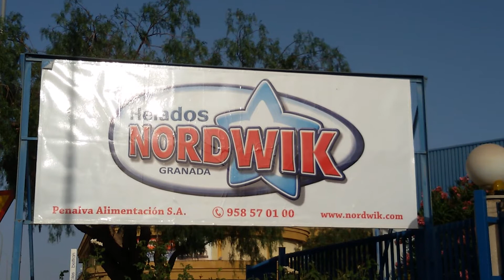Visita institucional a Helados Nordwik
El alcalde de Güéjar Sierra junto con varios miembros del equipo de gobierno, representantes de la Asociación de Empresarios Vereda de la Estrella y Cerezas Sierra Nevada visitan las instalaciones de Helados Nordwik, que este año ha elaborado por primera vez palettas de cerezas de Guéjar Sierra.